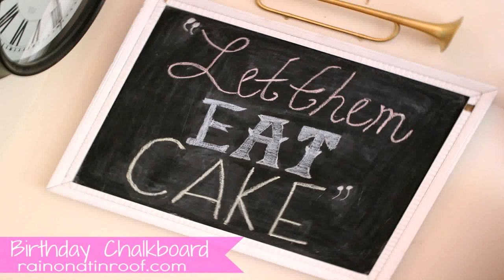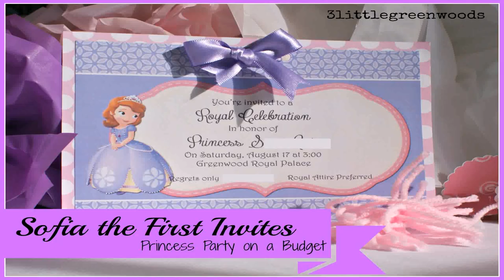Birthday Party Themes For 1st Birthday Of Baby Girl